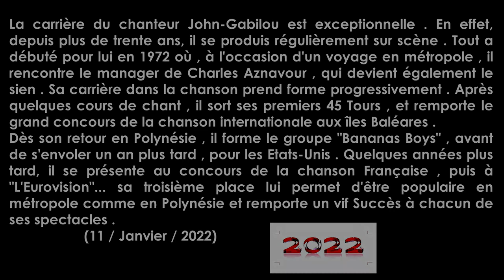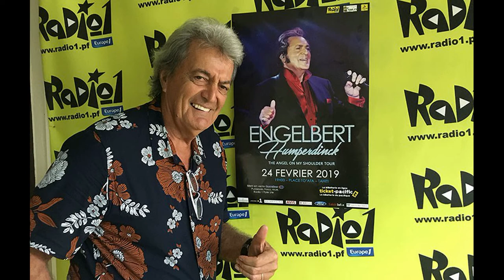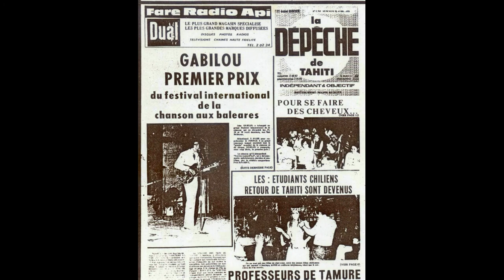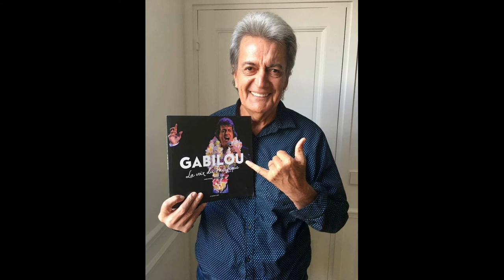(GABILOU) LES AMOUREUX (VERSION 1969)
01 -  APA MAI IAU   (1990) (Tupua Benoit / Edition Tahiti Music Studio)

02 - LES AMOUREUX -  (Version 1969) (Frank Gérald / Jean Kuger / Edition Heitiare Recording Studio).

Mastering & Traitement informatique : Louis Lehartel.
Réalisation Vidéo & Montage images d'archives : Louis Lehartel.

PAPEETE   -  TAHITI       /       FRENCH  POLYNESIA   -     (janvier 2022).